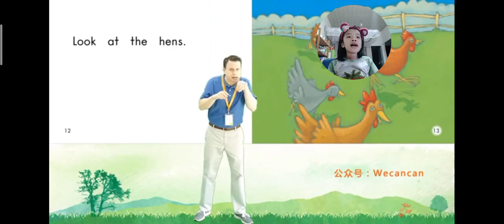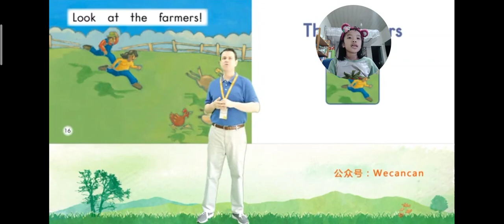heinemann.g1.24. the farmers